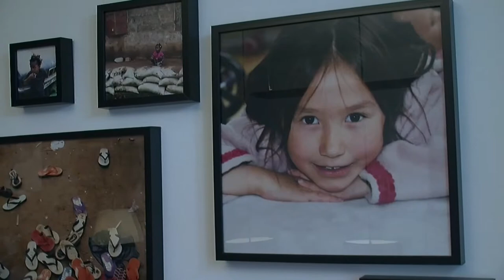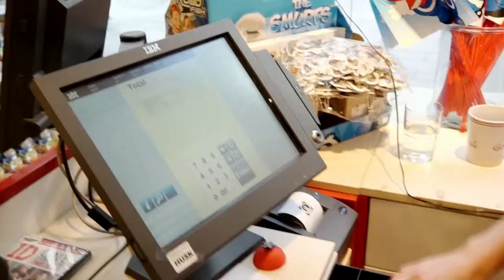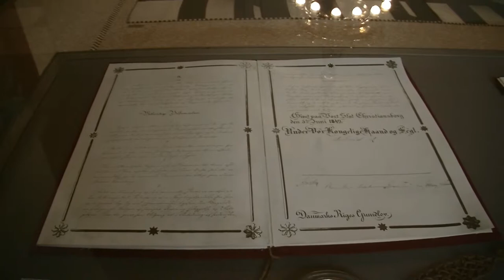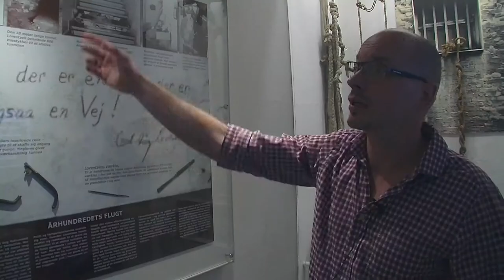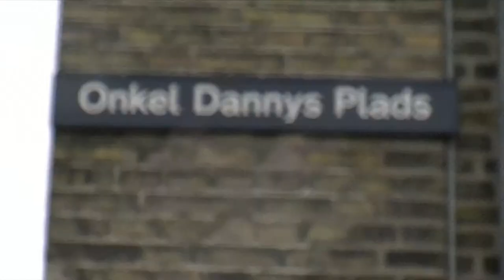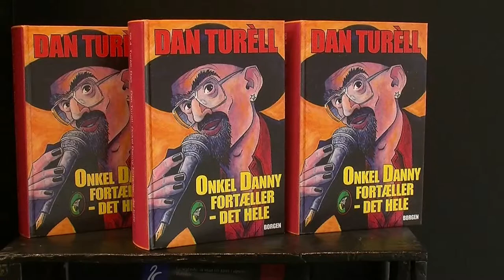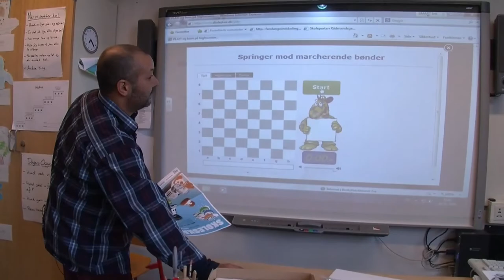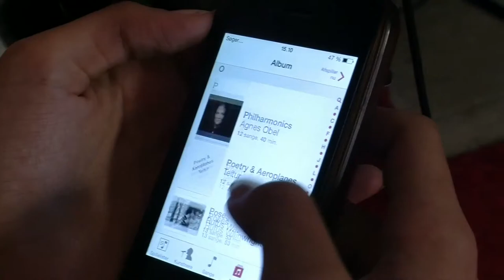TVMNYT 1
Første udsendelse af TVMNYT efter VJ-opgave 3